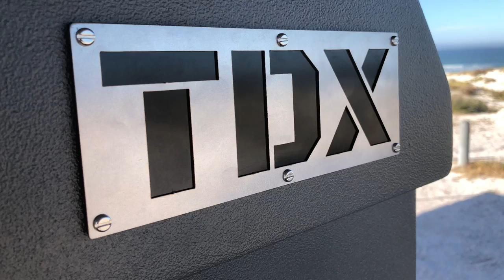Red Gecko TDX teardrop walkaround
The Red Gecko TDX - our extreme Teardrop for extreme adventures!
This is a Jeep edition - running 265/65R17s following the same wheel track as the Jeep. With an offroad swivel hitch, 304 stainless steel chassis, tough as nails raptor lining and tare weight of only 500kgs - you really can Go Anywhere… We do a quick walkaround.